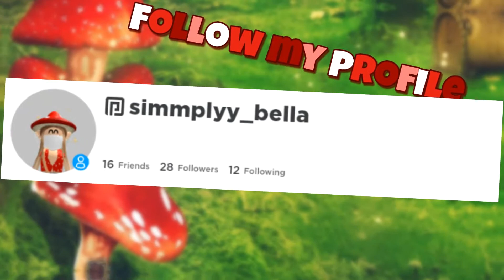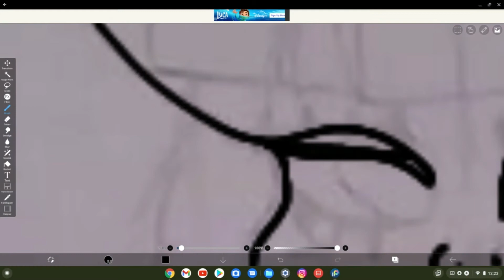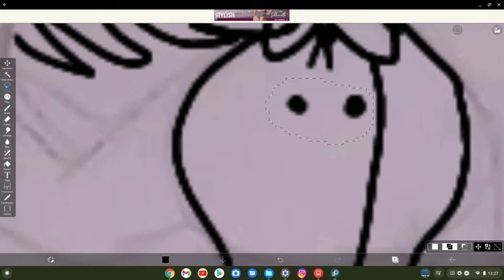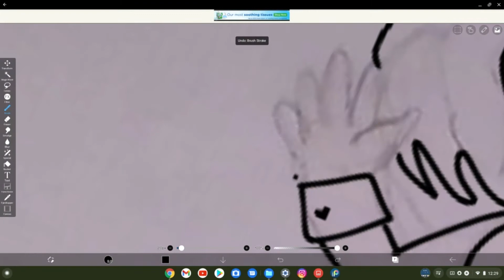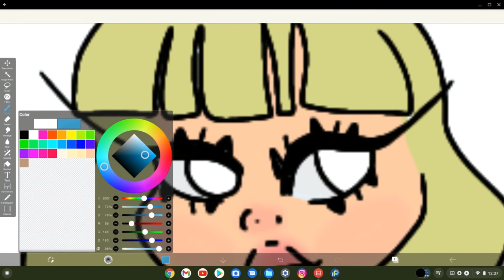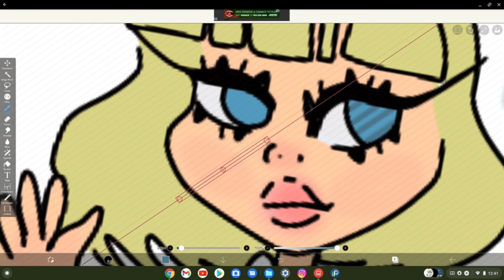School Girl Speed Paint! | Speed draw | Digital Art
Sometimes I find it easier to draw on paper first so I took apicture to draw off of!